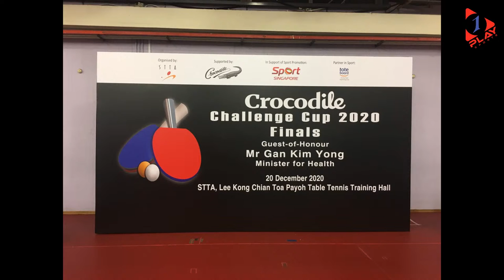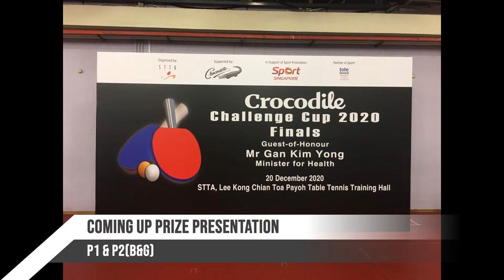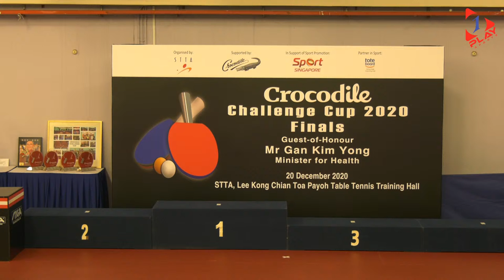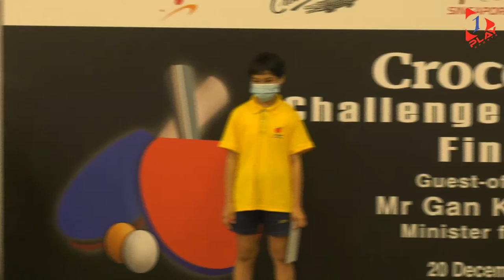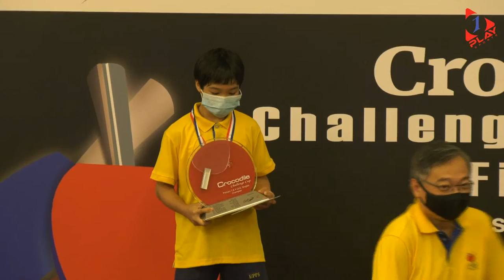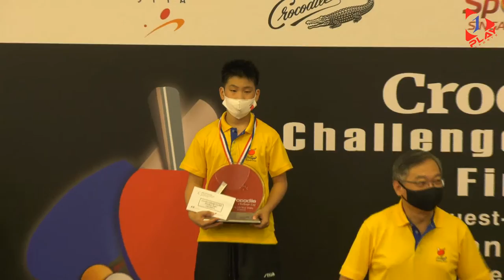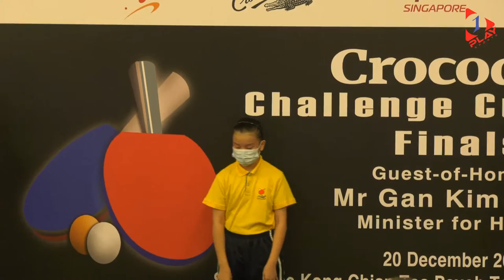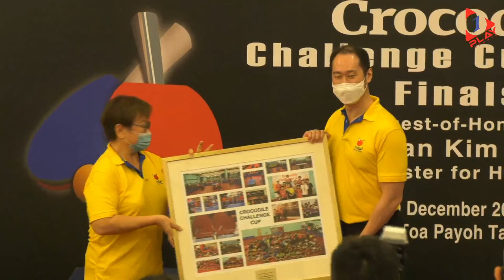Crocodile Challenge Cup 2020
Final

13:00 P1&P2(B) Lim Rwei Hao Thaddeus vs  Shi Zhiyuan Marcus

13:40 P1&P2(G) Chevelle See vs Sun Shixuan

Prize Presentation P1&P2(B&G)

14:30 P3&P4(G) Loy Ming Ying vs Janelle Chiang Rui En

15:10 P3&P4(B) Tristen Yee Rui Bing vs Seah Shih Luck Benaiah

Prize Presentation P3&P4(B&G)

16:00 P5&P6(B) Aron Ng Hong Siu vs Zhou Jinghe

16:40 P5&P6(G) Eudora Lee Eng Kee vs Ang Rae Shyn

Prize Presentation P5&P6(B&G)